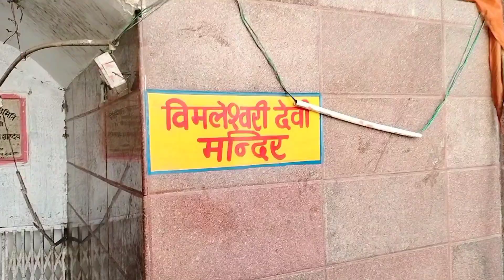जगन्नाथ मंदिर || Jagannath Mandir 🙏jagannath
Prakash Pinki Vlog
From Ranchi Jharkhand (India)prakashpinkivlog